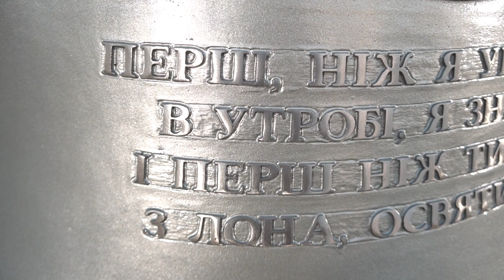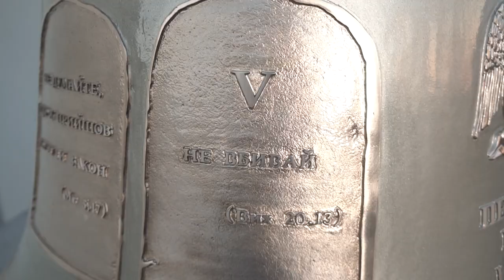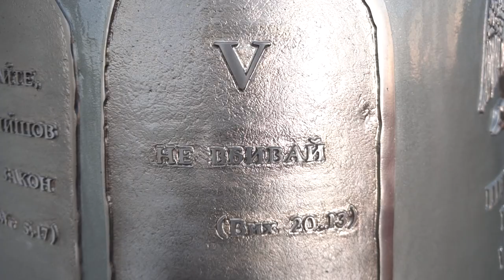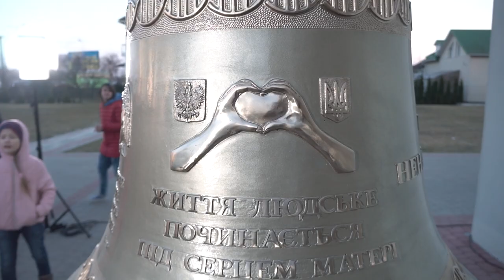До Львова прибув дзвін «Голос ненароджених» освячений папою Франциском.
Нехай цей дзвін стане знаком захисту кожного людського життя від його початку до натуральної смерті! - архієпископ Мечислав Мокшицький.

До Львова прибув дзвін «Голос ненароджених» освячений папою Франциском. Урочистий молебень з нагоди прибуття дзвону до парафії св. Йоана Павла ІІ у Львові очолив архієпископ Мечислав Мокшицький 24 березня о 18:30 годині.

У своїй промові під час молебню Львівський митрополит сказав: "Нехай цей дзвін, який звучатиме у нас, у Львові, а згодом в багатьох містах і селах України, будить сумління людей, нехай стане промовистим знаком захисту кожного життя: від його початку до натуральної смерті!

Тому, стаючи біля цього дзвону, торкаючись його серця, я добуваю з нього голос молитви і прошу, щоб серед нас не було тих, які посягають на життя ненародженої дитини.

Вдаряючи в цей дзвін, я відстоюю право до життя і закликаю до покути тих, які вбили життя.

Вдаряючи в цей дзвін, прошу Тебе, Марія, яка в часі Благовіщення прийняла дар життя, будь прикладом для жінок.

Вдаряючи в цей дзвін, прошу Тебе, Святий Йосифе, який прийняв правду про зачаття від Святого Духа Божого Сина і опікувався Святим Сімейством, надихни чоловіків до спів-відповідальності за життя.

Вдаряючи в цей дзвін, прошу Тебе, Святий Архангеле Михаїле, покровителю України, підтримуй всіх, які стають в обороні кожного життя. Амінь."

Нагадаємо, що 27 жовтня 2021 року у Ватикані Святіший Отець освятив дзвони «Голос ненароджених» для України та Еквадору. Цими днями дзвін прибуде до Львова.

Дзвін має бути видимим знаком на захист кожного людського життя та підкреслити цінність життя від зачаття до природної смерті. Дзвін мандруватиме різними місцевостями та парафіями України.

У п`ятницю, 25 березня, о 12:00 відбудеться екуменічна молитва у намірі захисту життя та про мир за участі представників різних конфесій.